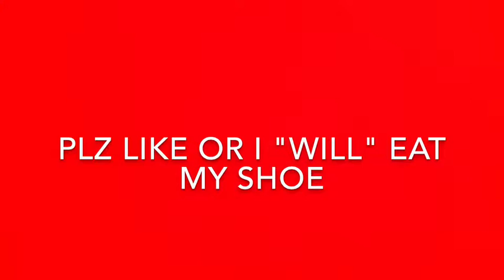battle of the weird people once again because i feel like it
helllllllllllllllloooooooo sorry this is late